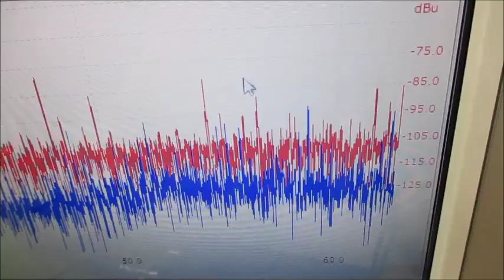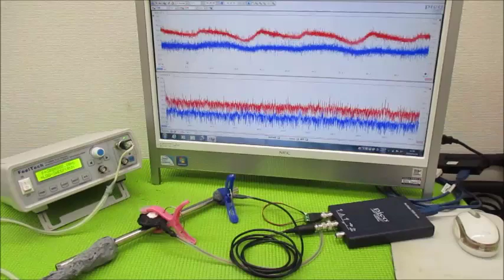メガヘルツの超音波発振制御プローブ ultrasonic-labo